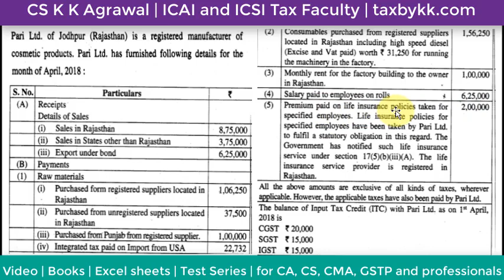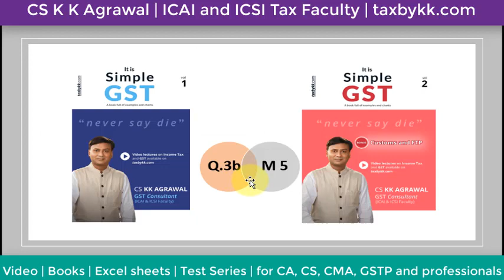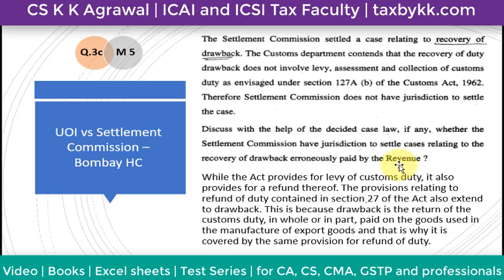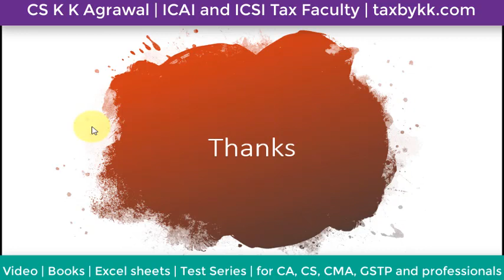Q.3 CA Final IDT Nov 2018 New GST solution (Computation of GST, supply of capital goods and SC)